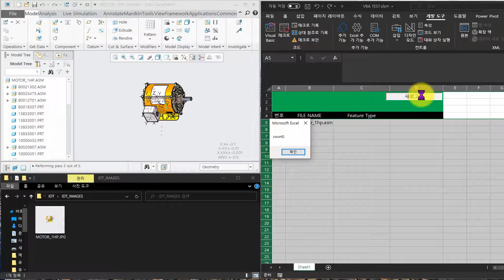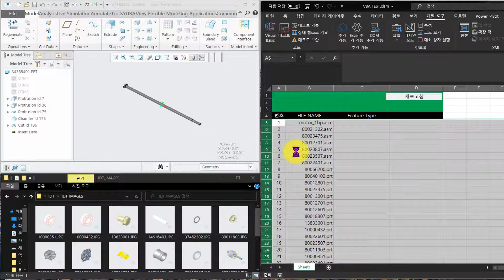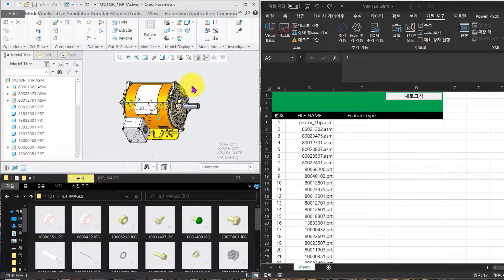VBA PART LIST - 화면 캡쳐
ISOVIEW